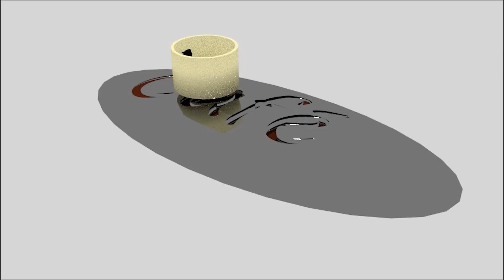Entrevista com o Professor da UFLA sobre Qualidade e Custos de Produção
Este canal faz parte da Rede GPortais que compreende vários Portais de Notícias do Sul e Sudoeste de Minas.
Produzimos conteúdo de interesse dos nossos internautas, buscando levar conteúdo de qualidade, sempre com entrevistas e matérias sobre assuntos relevantes.